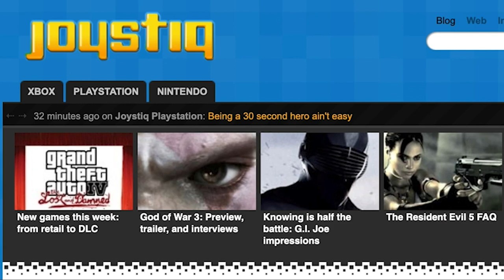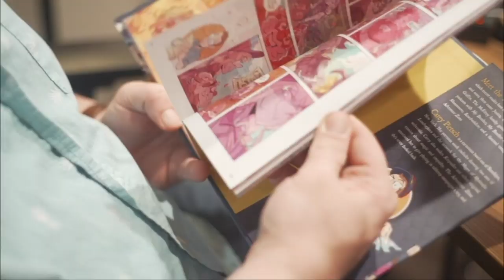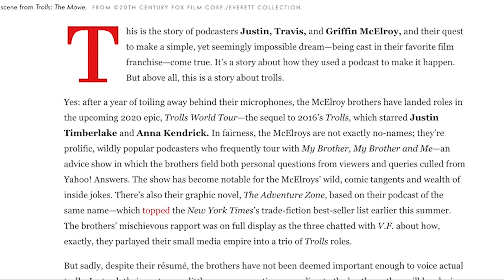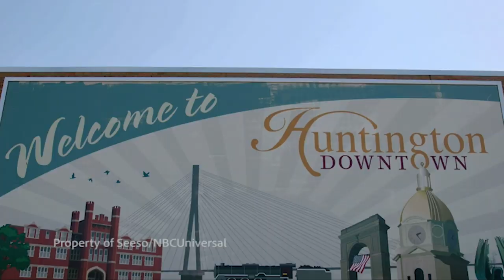Justin McElroy - Shine On, WV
Hailing from Huntington, WV: Justin McElroy is the co-host of podcasts like My Brother, My Brother and Me (the basis for a recent TV adaptation by NBCUniversal), Sawbones, and The Adventure Zone (both of which have been adapted into New York Times bestselling books). His voice acting has appeared in OK KO!, Slug Riot and the upcoming Trolls World Tour. He's currently working with his family on graphic novel adaptations of The Adventure Zone and a mini-series for Marvel called Journey Into Mystery. See bonus content from our interview with Justin on our instagram!

💻 Directed, Produced, and Edited by Jillian Carney Howell
🎥 Director of Photography - Kadin Tooley
🎨 Logo by BaseCamp Printing Co in Charleston, WV